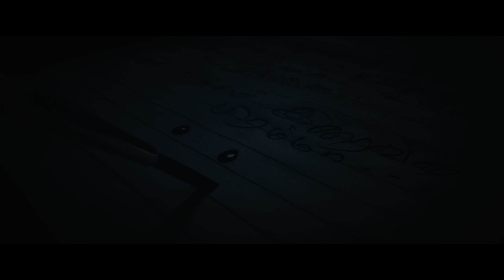Iraivan Trailer | Jayam Ravi | Nayanthara | Yuvan Shankar Raja | I. Ahmed | Passion Studios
Star-Cast
Jayam Ravi, Nayanthara, Rahul Bose, Ashish Vidyarthi, Naren.

Technical Crew

Producer : Sudhan Sundaram & Jayaram .G
Written & Directed by : I. Ahmed
Director of Photography : Hari.K.Vedanth
Editor : JV Manikanda Balaji
Production Designer : Jackie
Sound design : Sync Cinema
Sound mixing : Kannan Ganpat
Executive Producer : Arunachalam
Action : Don Ashok
Dialogues: sachin, karthikeyan sethuraj.
Costumes : Anu Vardhan (Nayanthara)
Priya Karan & Priya Harie
Publicity Designs : Gopi Prasanna
Pro : Suresh Chandra & Rekha D'One
Audio On : Junglee Music